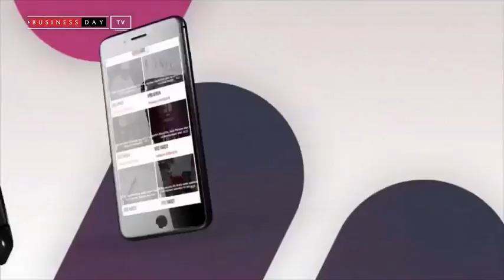Morning Rundown 22 May 2018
Did you catch the morning rundown today, a list of the five best financial news today?